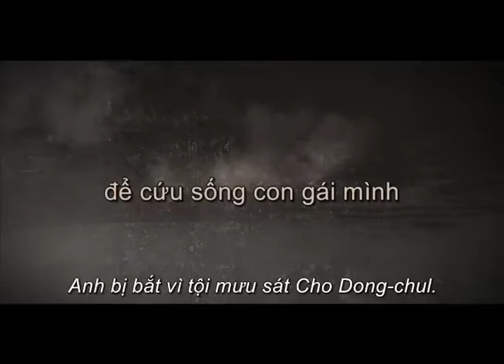NGƯỜI CHA - I Am Father (2010) - Trailer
Han Jong Sik là một thám tử, nhưng phải bắt tay với bọn giang hồ để có tiền lo cho con gái bị bệnh tim. Một ngày nọ, anh nhận được tin đã có quả tim thích hợp để ghép cho con gái. Tuy nhiên, người hiến tạng lại là vợ của Na Sang Man, một ảo thuật gia từng bị ngồi tù do Jong Sik kết tội oan. Biết chắc Sang Man sẽ không đồng ý, Jong Sik lên kế hoạch lừa anh ta. Không may, Sang Man phát hiện ra, và bắt cóc con gái Jong Sik rồi biến mất.

NGƯỜI CHA - I Am Father (2010)
Đạo diễn: Se-Yeong Lee, Man-bae Jeon
Diễn viên: Seung-woo Kim, Byung-ho Son, Ha-ryong Lim

Skyline Media hoạt động trong lĩnh vực truyền thông giải trí với các chức năng chính về sản xuất, thương mại bản quyền và phát hành phim điện ảnh, phim truyền hình, phim kỹ thuật số trong và ngoài nước.

Cập nhật các thông tin mới nhất về phim và điện ảnh với Skyline tại: